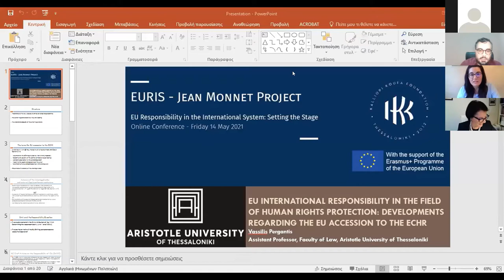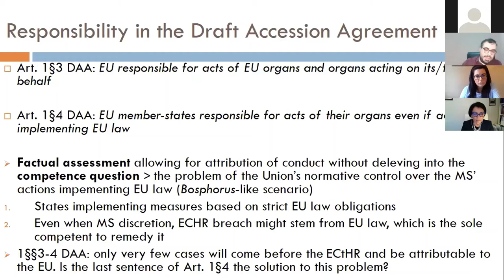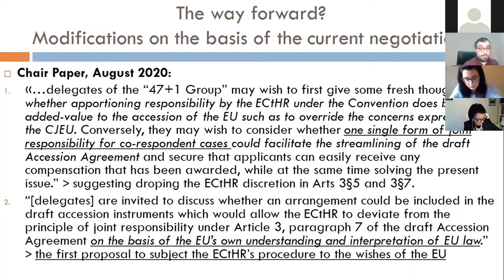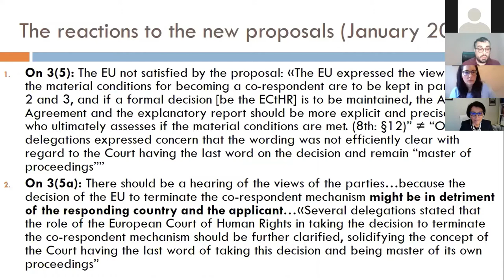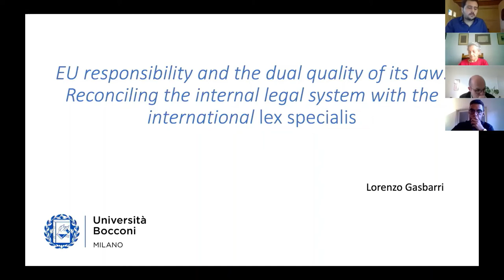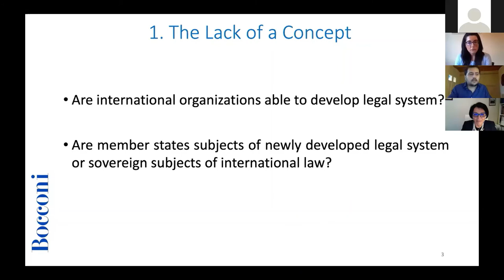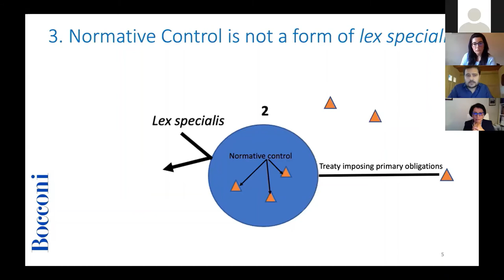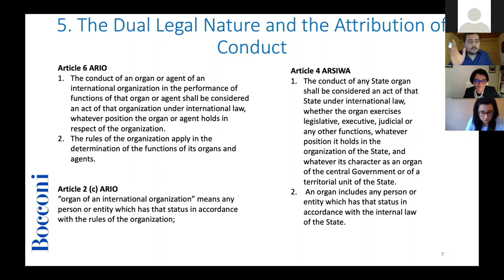Panel 3 -"EU responsibility in the international system:Special regimes & the rules of organization"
The conference “EU Responsibility in the International System: Setting the Stage” of the EURIS Jean Monnet Project was held in collaboration with the Hellenic Branch of the International Law Association and with the support of the Erasmus+ Programme of the European Union on Friday, 14 May 2021.
[Panel 3] "EU responsibility in the international system: Special regimes and the rules of the organization"
Cristina Contartese (The Hague University of Applied Sciences): “EU international responsibility in international economic law: From the WTO to the Energy Charter Treaty”
Vassilis Pergantis (Aristotle University of Thessaloniki): “EU international responsibility in the field of human rights protection: Developments regarding the EU accession to the ECHR”
Lorenzo Gasbarri (Bocconi University): “EU responsibility and the dual quality of its law: Reconciling the internal legal system with the international lex specialis”

Chair: Photini Pazartzis (Professor and Director of the Athens PIL, Faculty of Law, National and Kapodistrian University of Athens; Chair, Human Rights Committee; President, European Society of International Law)